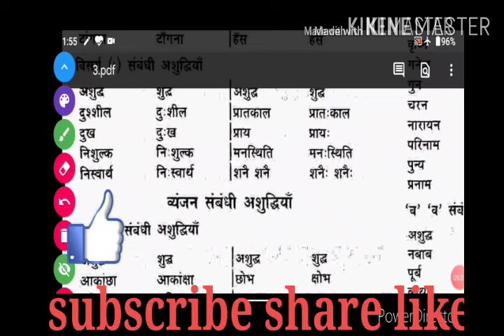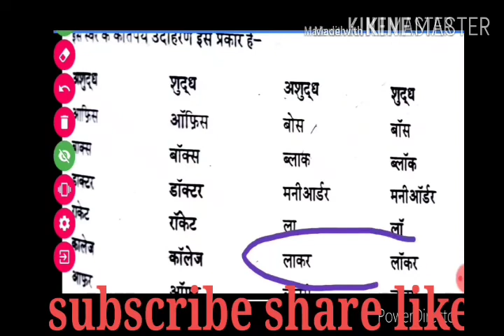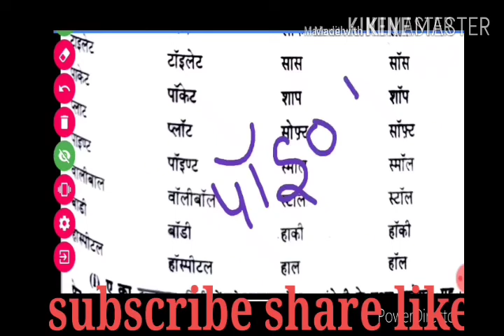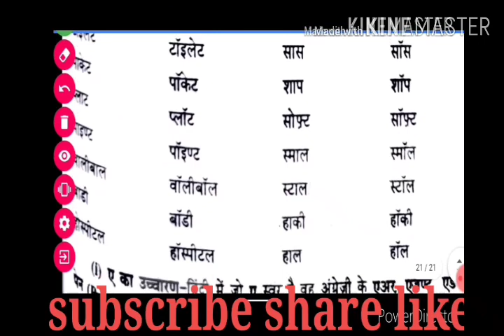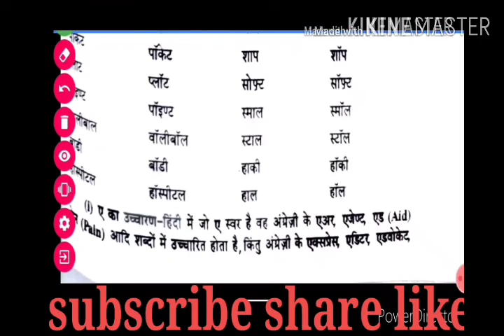हिंदी शॉर्ट हैंड में अशुद्घ वाक्यों के शुद्ध शब्द की पूरी जानकारी। अशुद्घ वाक्यों के शुद्ध शब्द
इस वीडियो से आप स्पीड को कई गुना तेज कर सकते हों।।जो नियम बताए गए है उसे खूब प्रैक्टिस करे और फ्री होकर इसे बार बार देखे।

Aap sabhi log ftaft join kre.aur jyada se jyada logo ko ye videos share kre...Ye muhavare ki live class ko aap jarur attend kre..
Aur isme jo muhavara bola jaye pahle use likhe bad me match kre..Dekhe ki kahi aapne jo likha hai vo aapka best b ho skta hai agr aap pdh lete hai.

query-
hindi shorthand speed outline
rishi  pranali outline
hindi shorthand mevad book
hindi shorthand muhavare
hindi shorthand me speed kaise laye
rishi pranali shabd chinh
rishi pranali ki important shabd chinh
ssc steno group c dictation
 ssc steno group d
ssc steno outline
 rrb steno outline
rrb steno hindi dictation
rrb steno
 dda steno hindi dictation
hindi shorthand mahtvpurn outline
 hindi shorthand matter
hindi shorthand patrika outline
 hindi shorthand patrika matter
hindi shorthand outline kaise sahi kre
ssc steno 80 wpm
hindi dictation
hindi dictation